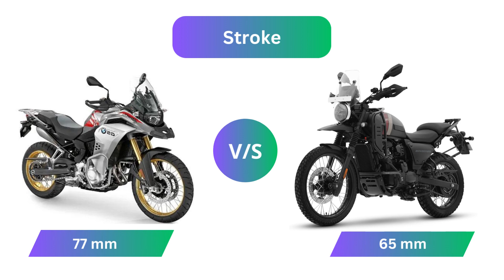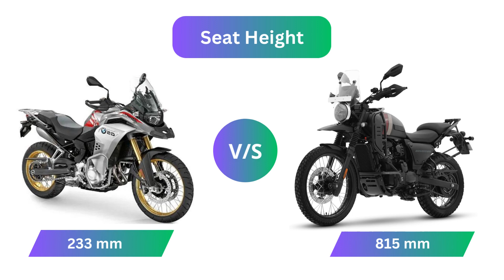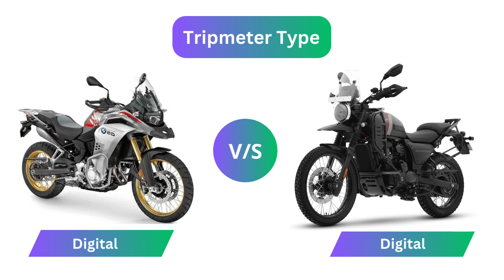BMW F850 GS vs Yezdi Adventure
• Triumph Tiger 900 - (Engine Capacity - 888 cc, Kerb Weight - 194 kg, Max Power - 93.9 bhp @ 8750 rpm)

•  BMW F850 GS - (Engine Capacity - 853 cc, Kerb Weight - 233 kg,
  Max Power - 93.87 bhp @ 8250)